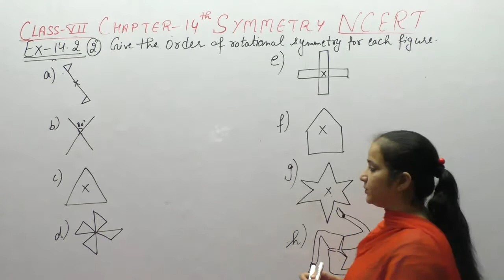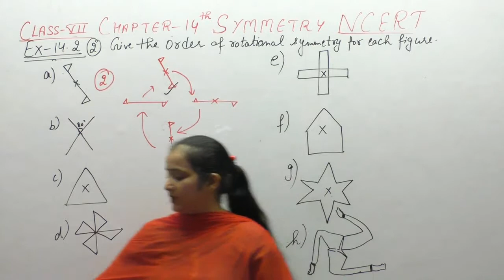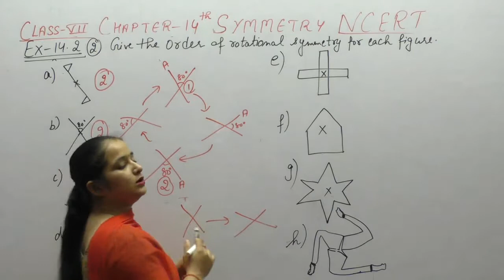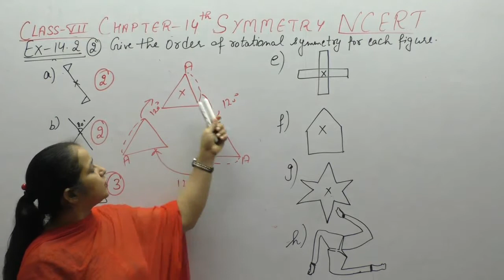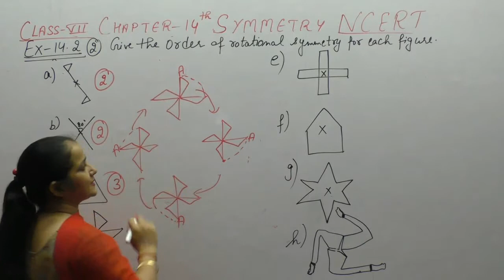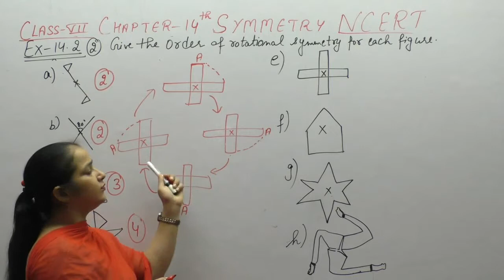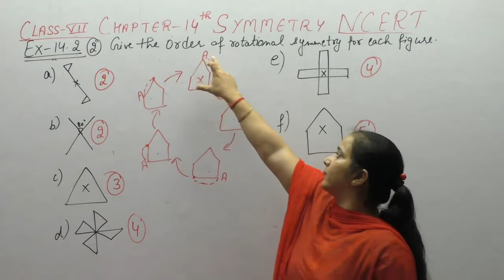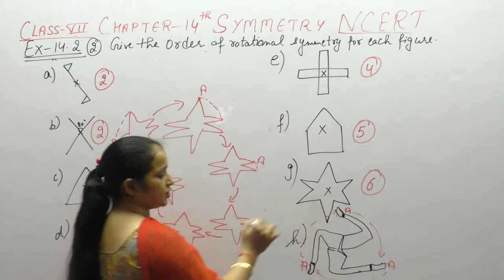Ncert Class 7 Maths Chapter-14 Symmetry (Video-10 ) Ex-14.2 Q-2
This Video contains solution Of Questions Of Chapter-14 Symmetry of Ncert .It Contains Solutions Of Question  -  2 Of Ex-14.2